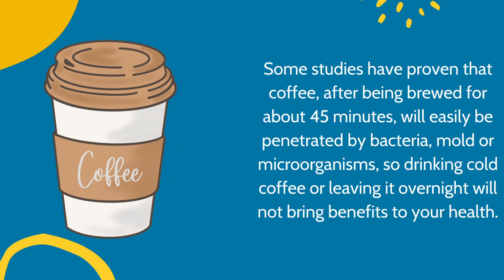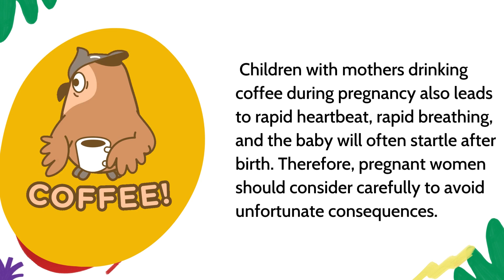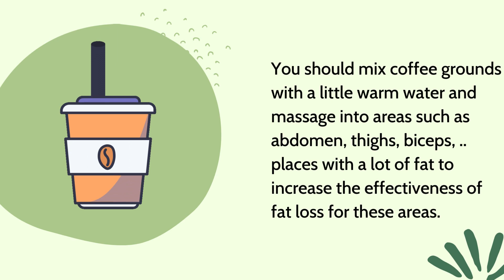Lose Weight with Effective, Safe Coffee and What You Should Know